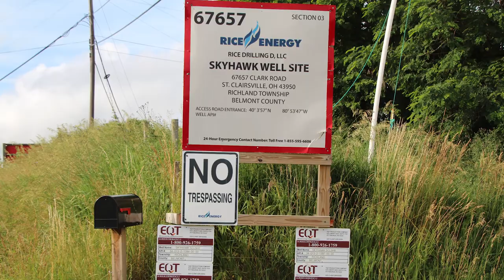EQT Skyhawk Well Site, Belmont County, OH (June 2019)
EQT
Skyhawk Well Site
Richland, Belmont County, OH
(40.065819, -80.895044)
Filmed 6/18/2019